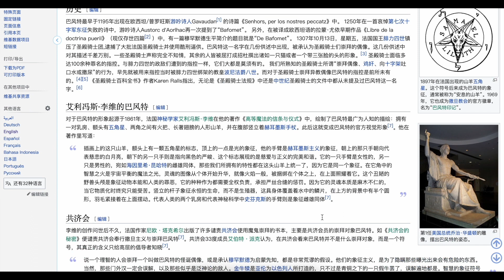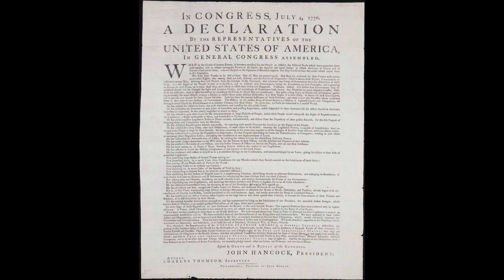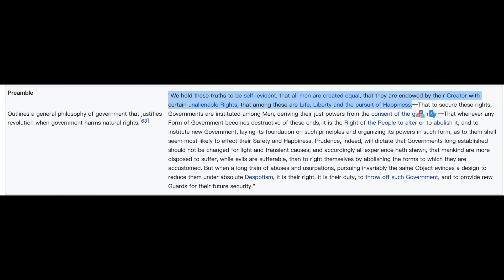The meaning of the last photo in The Shining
The advertisement can only be inserted after the subscription is over 1000, thank you！